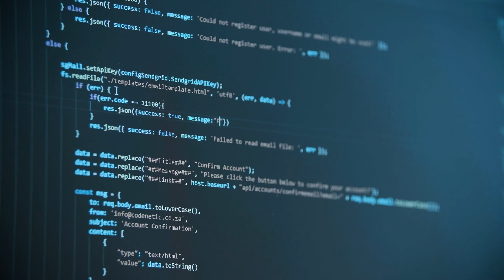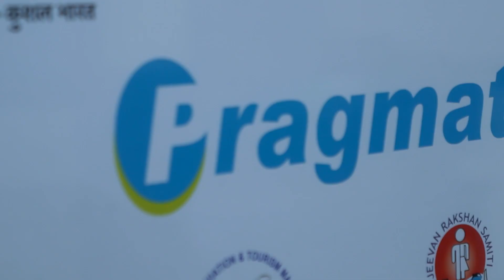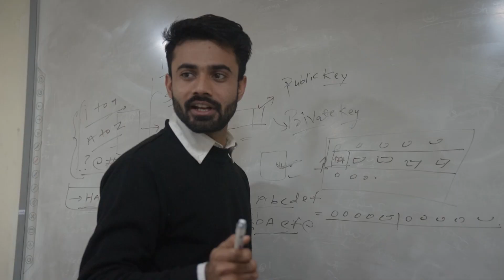ICSS Corporate Video | Cyber Security Training and Consultancy Services | ICSS Work Culture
International College for Security Studies (ICSS) – Expertise in Cyber Security Training and Consultancy Services [ Watch Our Corporate Video]

International College for Security Studies (ICSS) affiliated with Pragmatic Educational Society is one of the prominent market leaders in the field of Cyber Security training, and consulting services for around two decades in India. Our cooperation revolves around the ecosystem of Individuals, Academia, Industry, and Government for providing an effective solution in the domain of cybersecurity.

Our accredited partners are [National Skill Development Corporation (NSDC), EC Council, National Institute of Electronics & Information Technology (NIELIT), FutureSkills Prime - A MeitY and NASSCOM Digital Skilling Initiative and relevant sector skill councils].

Why ICSS?
✔️ Industry-aligned Programs
✔️ State-of-the-art Classrooms
✔️ Experienced (Subject Matter Experts (SMEs)
✔️ Effective and Efficient Operations Management
✔️ E-Library Facility
✔️ Talent Nurturing
✔️ Industry Linkage
✔️ Personality Development Program
✔️ Interview Preparation
✔️ Holistic Development
✔️ Internship Program
✔️ Placement Assistance
✔️ Success Guarantee